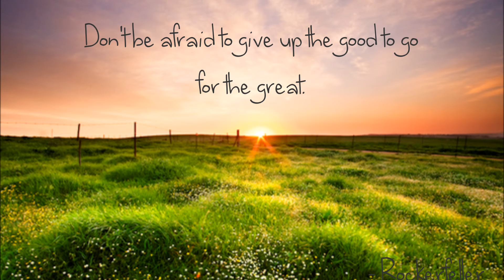OOTD | Last Day Of School Rebel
Bonjour tout le monde! I'm so sorry that I haven't been making videos, but now that school is out I will try to make more for you guys!

Also, credits to my boyfriend for filming me!